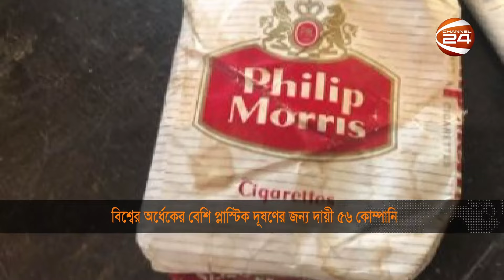শেষ হলো লোকসভা নির্বাচনের দ্বিতীয় দফার ভোট | World News Today | 26 April 2024 | Channel 24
টপ হেডলাইন:

১. শেষ হলো লোকসভা নির্বাচনের দ্বিতীয় দফার ভোট; বিজেপির চ্যালেঞ্জ দক্ষিণাঞ্চল
২. যুক্তরাষ্ট্রে অব্যাহত শিক্ষার্থীদের বিক্ষোভ; বাংলাদেশিসহ বহু শিক্ষার্থী বহিষ্কার
৩. প্লাস্টিক বর্জ্যে দূষণের কবলে বিশ্ব; ১১ শতাংশ প্লাস্টিক বর্জ্যের জন্য দায়ী কোকাকোলা

»» Office Address:
Bangladesh.